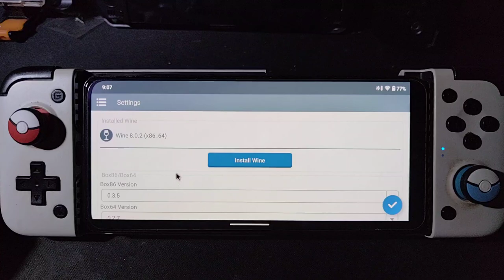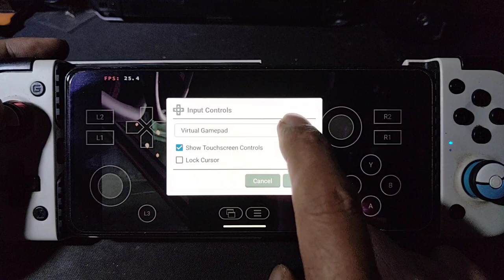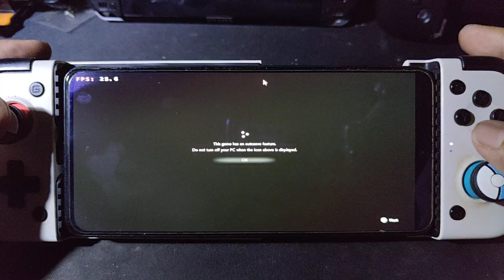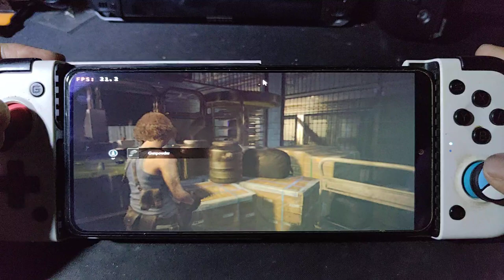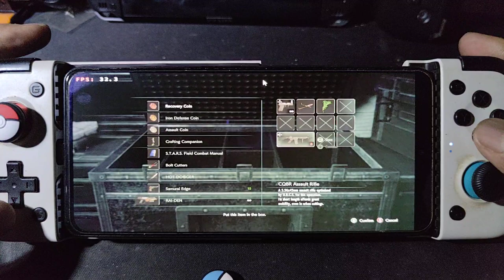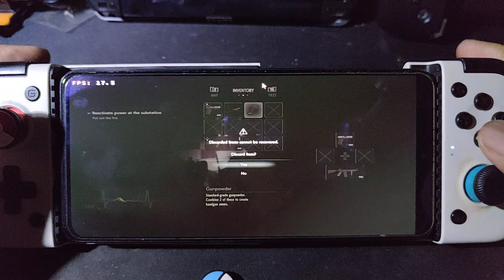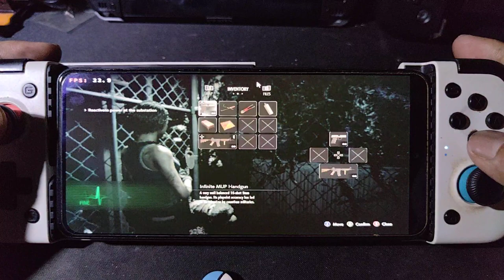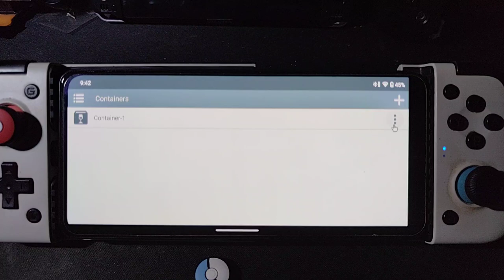RESIDENT EVIL 3 REMAKE on Poco F3 using Winlator 6.1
device info
Poco F3 = SD 870 = 8/256gb
rom = crdroid 9.2 android 13 rooted